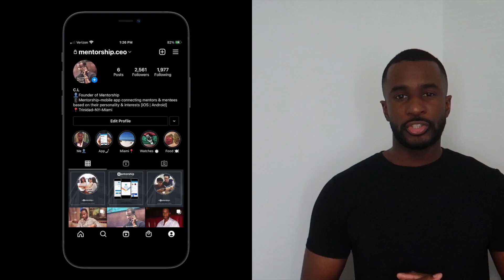How Many Watches is Considered a "Watch Collection"?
Not everyone can afford tons of watches so..How many watches is considered a watch collection...